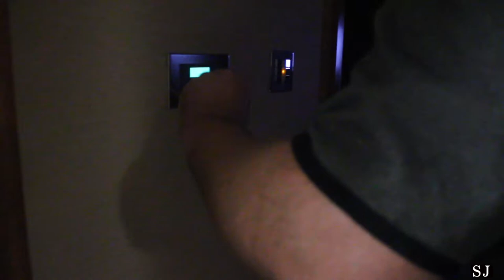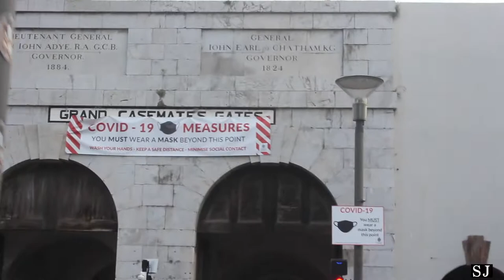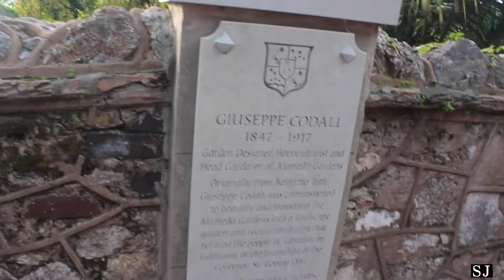TRAVEL VLOG GIBRALTAR 🇬🇮: Twisting hair | Lunch🍱 | Botanical Garden 🌱 || Part One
Gibraltar

Due to the Covid outbreak, in early December the UK permitted travel from only a few countries without having to isolate for 14 days on arrival. And out of those countries that the UK would let us return to without hassle, all but one required travellers from the UK either to isolate when visiting or arrange costly private covid tests. The sole exception was Gibraltar.

Gibraltar is an overseas territory of Britain 🇬🇧 which is connected to Spain
🇪🇦. It is 3 miles long (5 km) and 0.75 miles wide (1.2 km).

In part one of this vlog, I twist my hair in preparation before a very early morning flight brings us to the unusual Gibraltar airport (covered in a future video) within a short walk of the Sunborn Gibraltar floating hotel where we will stay. We then meet a friend and have lunch, then visit the gorgeous Botanical Gardens and Zoo.

MUSIC